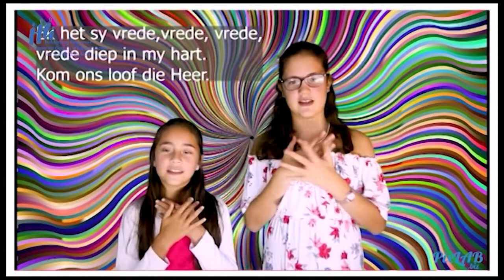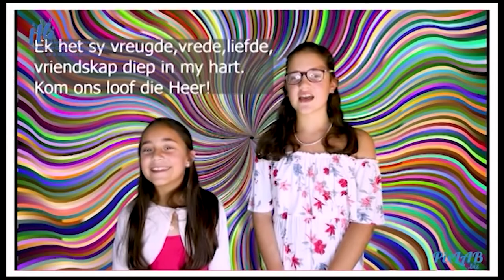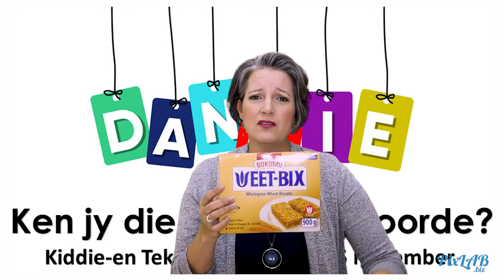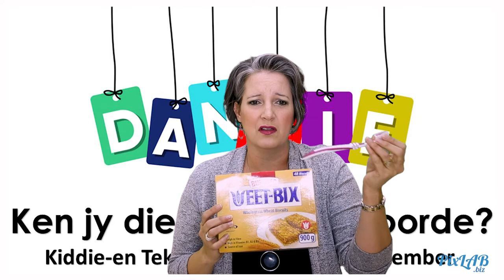2020 11 15 Lizl Botha Kiddie en Tekkie Diens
Helderberg Gemeente Kiddie en Tekkie Kerk Lizl Botha